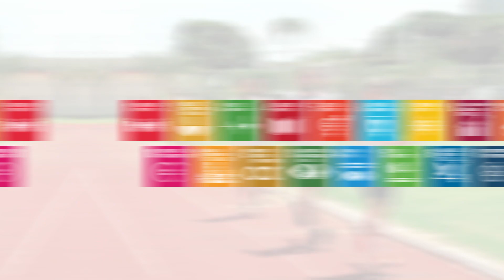Movimente - programa de saúde e bem estar do Judiciário trabalhista da Paraíba